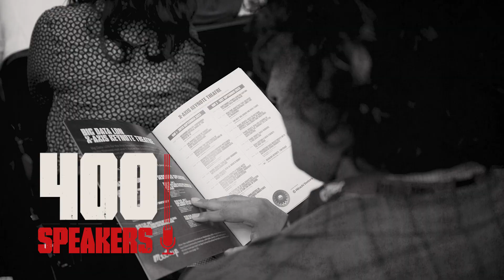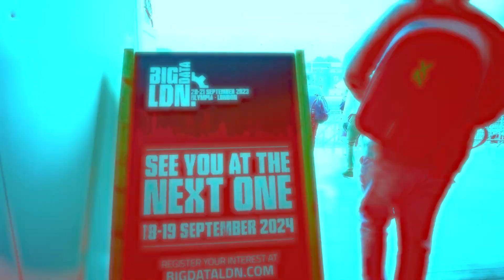Big Data LDN 2023: Event Highlights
Official highlights video for Big Data LDN 2023, filmed at Olympia London on 20-21 Sept.

Big Data LDN is the UK's leading free to attend data, analytics & AI event.

NEXT EVENT: Big Data LDN 2024 on 18-19 Sept